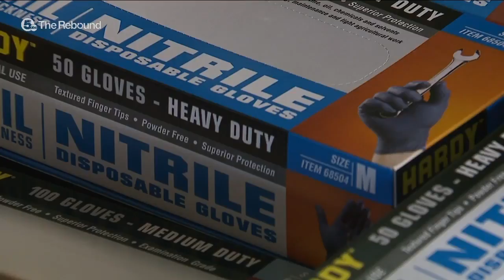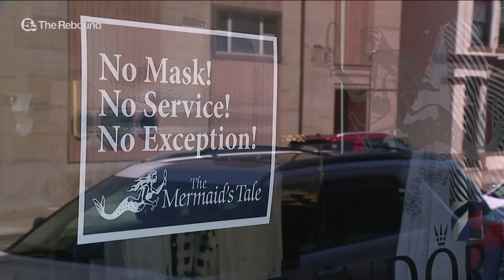Local small business owners get an assist from Main Street Amherst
As Northeast Ohio continues its rebound from the coronavirus, one local organization is trying to offset the financial burden connected with welcoming